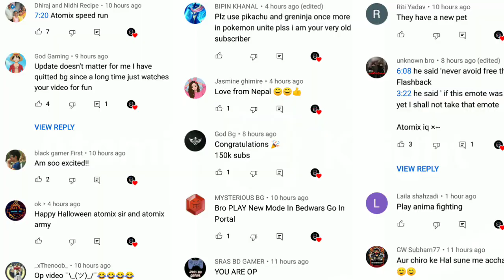101 WAY TO DIE IN STUMBLE GUYS...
So in today's video we are playing Stumble Guys again bcz in Stumble Guys new update they add so many new maps and literally I die in them so many time that I show you 101 ways to die if you like it then thumps up

Game :- Stumble Guys: Multiplayer Royale

Game Information :- Fun knockout battle royale, play with your friends!

Fun Features